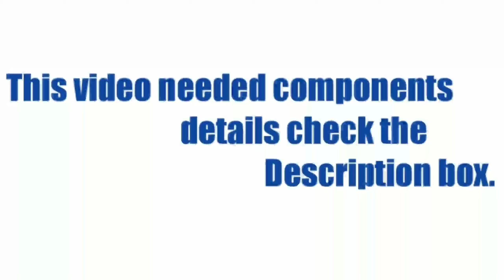How to Make Multiple USB Port at Home || Multi Port Charger Low Cost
Needed Component -
MDF Board
USB Female Socket

My Needed Component -
9 Volt Battery
Soldering Iron Kit
Drill Kit
Transistor Kit
Mosfet Kit
IC Kit
12 Volt Battery
Screwdriver Set
3D PRINTER

My Video Needed Product -

Ring Light

My Using -

My Mobile
My Laptop
My Speaker System